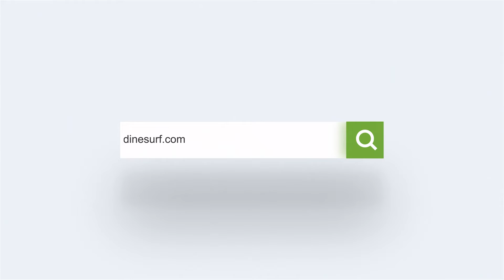Venture 343 Degrees North: Stuff Yourself With An Abundant Of Varieties | A Dinesurf Restaurant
Come with us as we venture into 343 Degrees North, one of Lagos' most charming restaurants! Dine while being in one of the most eye-catching decors. You can never catch yourself bored with their wide variety of Indian, African, Italian, and Chinese food.